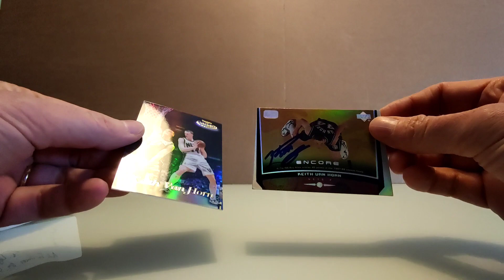Mailday! Keith van Horn TTM